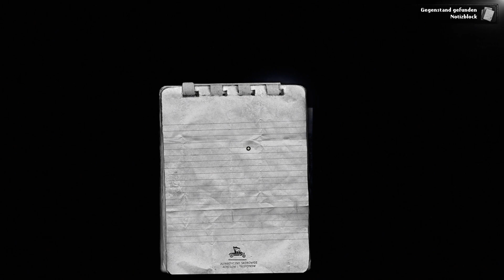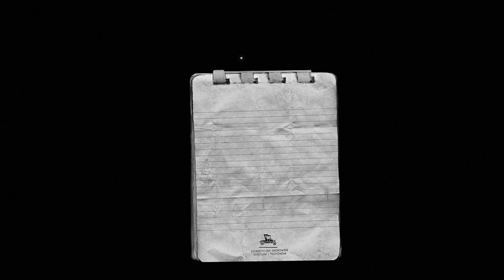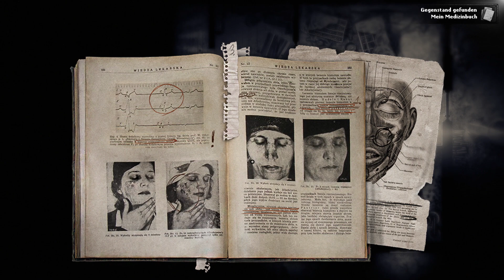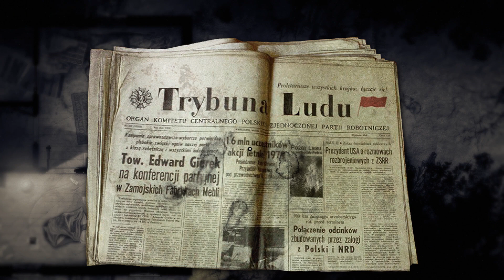Darkwood - Survival Horror im Wald 🌲 Angespielt [Deutsch][HD]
Willkommen bei der Kategorie "Angespielt" in der wir ca. 1 Stunde (manchmal auch ein bisschen länger) in ein Spiel hineinschnuppern, für das aktuell nicht die Zeit eines Let's Plays oder Streams reicht. Jedes Video ist ein einziges Spiel und wird dementsprechend auch nicht in kleinere Segmente aufgeteilt. Somit könnt ihr euch das für euch gewünschte Spiel aus der Playlist holen, in einem Rutsch durchschauen und die ersten Minuten erleben.

🌲 Darkwood 🌲
Survival-Horror (Acid Wizard Studio)